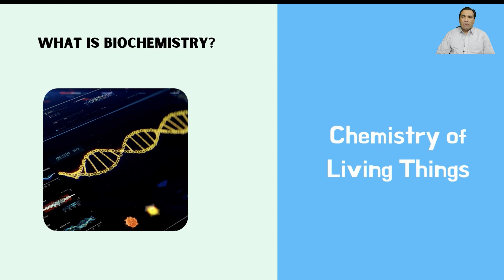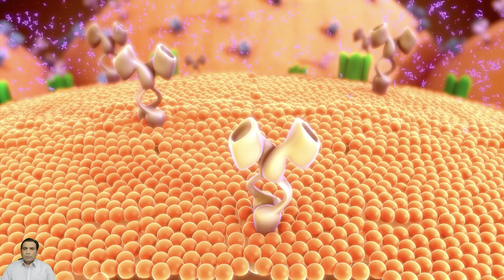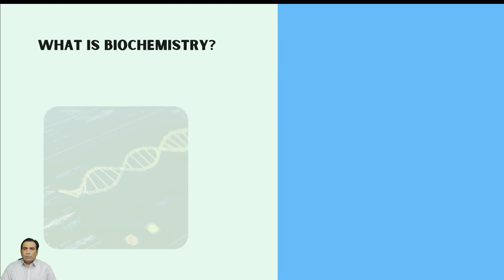Biochemistry Career Guide: Unlock Your Future Potential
Biochemistry is a chemistry of living things, It is a very fascinating subject. In this video we will discuss career opportunities for biochemistry graduates.
If you're considering studying Biochemistry, you might be wondering what kind of career opportunities are available to you after graduation. The good news is, there are many options to choose from. One of the most obvious career paths for a biochemistry graduate is in research. You might work in a pharmaceutical or biotechnology company, a government research agency, or an academic institution. Here, you might study diseases, develop new drugs, or explore new technologies.
Biochemistry also has applications in healthcare. You might work in a hospital or clinic as a clinical biochemist, analyzing patient samples to diagnose diseases, monitor treatment or improve patient outcomes. Clinical biochemistry is another field where biochemistry graduates can apply their skills. In a clinical laboratory, you might analyze patient samples to diagnose diseases, monitor treatment, or evaluate the effectiveness of drugs.
Another option is to work in the pharmaceutical industry. Biochemists are often involved in the development of new drugs, from the initial stages of research and testing to the manufacturing and quality control processes that ensure the drugs are safe and effective.
Biotech companies are also a growing field for biochemistry graduates. These companies use living organisms or biological systems to develop new products or technologies, and biochemists are often involved in the research and development of these products.
Biochemistry graduates might also work in the food industry, where they can apply their knowledge of biochemical processes to develop new food products or improve existing ones. This might involve working in research and development, quality control, or food safety. Biochemistry has applications in agriculture and food production as well.
"Finally, there are many opportunities for biochemistry graduates in government agencies and non-profit organisations. Biochemists might work in regulatory agencies to ensure the safety of drugs, food, or other products, or they might work in public health organisations to study the molecular basis of diseases and develop treatments."
"These are just a few examples of the many career paths that are available to biochemistry graduates. With a solid understanding of the chemical processes that occur within living organisms, you'll have the skills and knowledge to make a difference in a wide range of fields. And with the ongoing advances in biotechnology and medicine, the demand for biochemists is only growing."

Which is better bioinformatics or biotechnology ?

Understand : What is the difference between Biochemistry and Biotechnology